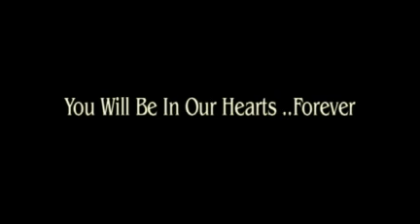Zeke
Zeke - the devoted friend of Bob Carrel and his entire family - and the beloved mascot of both the Shasta Speedway and the Red Bluff Outlaws. Zeke passed away on April 17th 2010 - He will be in our heart